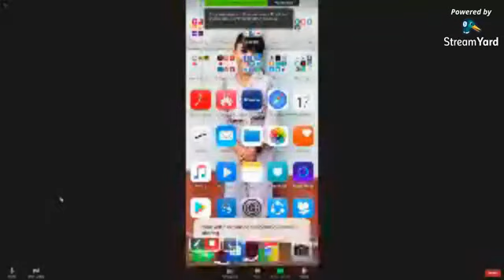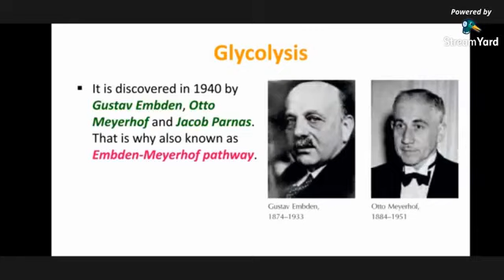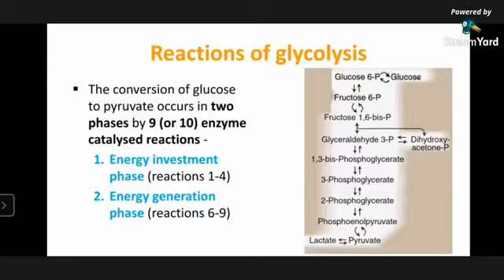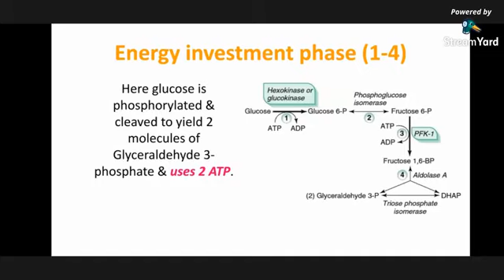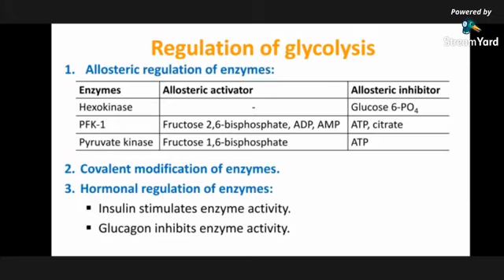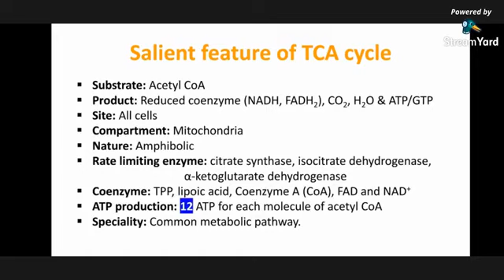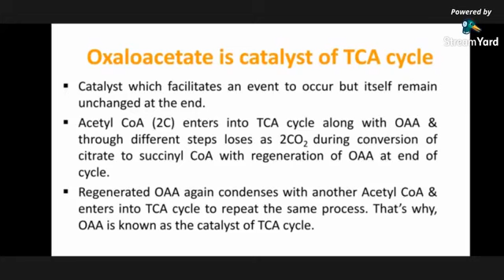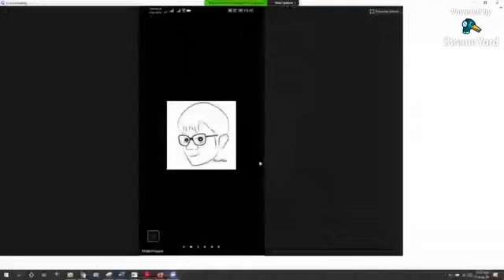Carbohydrate Metabolism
Topics:
1. Catabolic and anabolic pathways of glucose
2. Glycolysis
3. TCA Cycle

Dr. Shiblee Zaman Sir
MD, Biochemistry
Lecturer, Department of Biochemistry

Hosted By,
Metheela Nandinee Sarkar, K76, DMC.